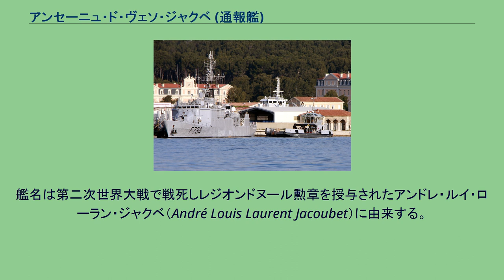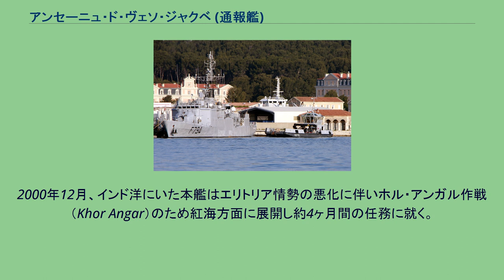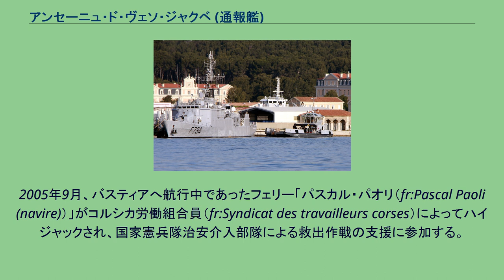アンセーニュ・ド・ヴェソ・ジャクベ (通報艦)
アンセーニュ・ド・ヴェソ・ジャクベ（フランス語：Enseigne de vaisseau Jacoubet, F 794）は、フランス海軍のデスティエンヌ・ドルヴ級通報艦14番艦。
艦名は第二次世界大戦で戦死しレジオンドヌール勲章を授与されたアンドレ・ルイ・ローラン・ジャクベ（André Louis Laurent Jacoubet）に由来する。
「アンセーニュ・ド・ヴェソ・ジャクベ」は、DCNロリアン工廠で建造され1980年7月8日に起工、1981年9月26日に進水、1982年10月23日に就役する。
1982年10月15日にトゥールーズと命名都市の関係を結び、2002年11月に陸軍の第3海兵歩兵落下傘連隊と提携関係を結ぶ。
トゥールーズはジャクベの生まれた町である。
「アンセーニュ・ド・ヴェソ・ジャクベ」は海外領土や経済水域の警備の他に、潜水艦部隊の支援や法執行活動および救難を担当し海洋における諸任務に当たる。
1999年3月にオマーン・マスカットを訪問し、11月にはスペイン・バルセロナに寄港し合同演習を実施した。
2000年6月末に黒海諸国訪問に向かい、7月にトルコ・イスタンブールとルーマニア・コンスタンツァに寄港しレスキューイーグル演習に参加した。
2000年12月、インド洋にいた本艦はエリトリア情勢の悪化に伴いホル・アンガル作戦（Khor Angar）のため紅海方面に展開し約4ヶ月間の任務に就く。
おりしも10月には米艦コール襲撃事件が発生しており緊迫した情勢であった。
2003年から2004年にかけてはNATO諸国との合同演習に参加している。
2005年9月、バスティアへ航行中であったフェリー「パスカル・パオリ（fr:Pascal Paoli (navire)）」がコルシカ労働組合員（fr:Syndicat des travailleurs corses）によってハイジャックされ、国家憲兵隊治安介入部隊による救出作戦の支援に参加する。
同年11月にはインド洋上にてインド海軍空母機動部隊と合同演習を行なう。
2007年4月から8月にかけて第150合同任務部隊に参加するためインド洋に展開した。
任務終了後の11月にはアルジェリアと合同演習を実施する。
2009年5月には戦勝64周年記念観艦式に参加する。
2010年12月にはアタランタ作戦に参加するためソマリア沖・アデン湾に展開している。
^ EU NAVFOR welcomes the French warship FS JACOUBET